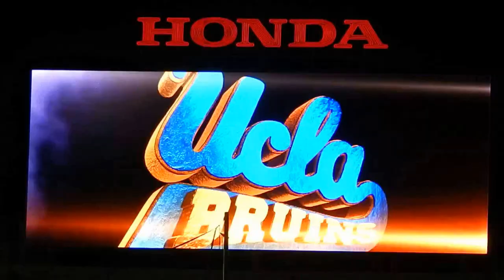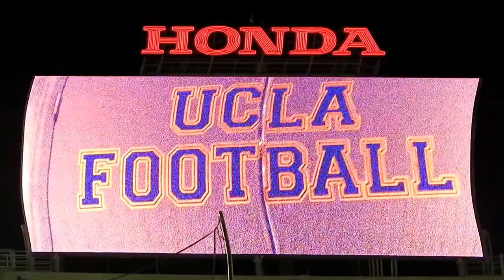UCLA Bruins Football entrance video and entering the field 2013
UCLA Football entrance vs New Mexico State September 21, 2013. The Bruins went on to win 59-13.